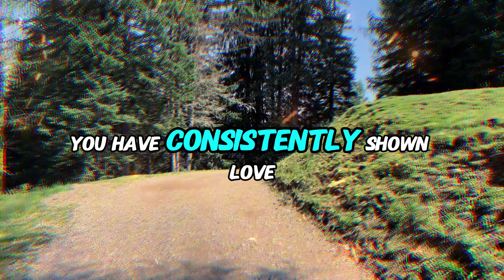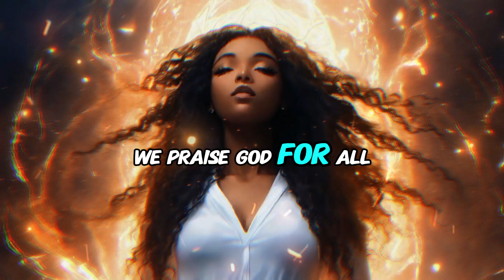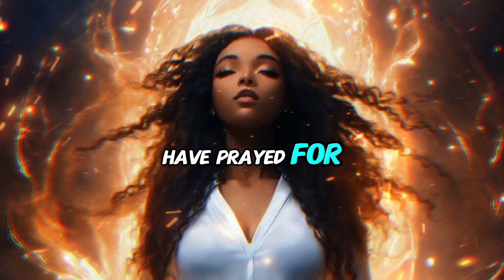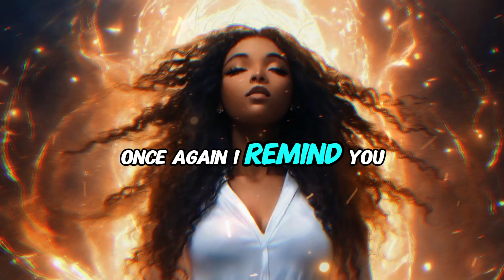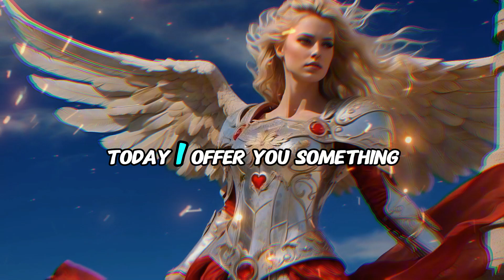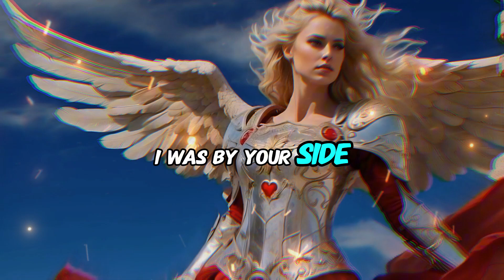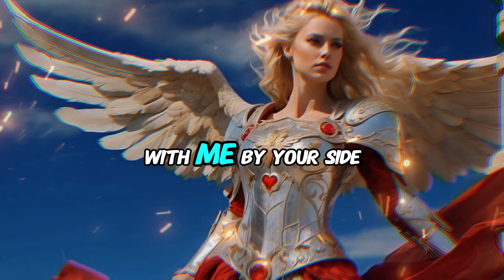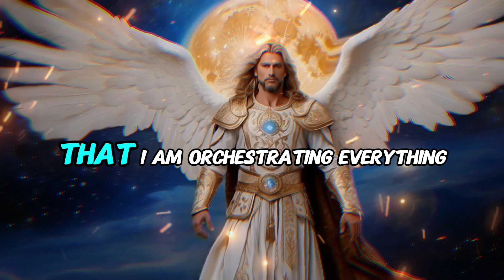ANGELICAL MESSAGE: "YOU DID IT YOUR WAY. NOW THE CONSEQUENCES HAVE COME..."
🌟 Welcome to Angelical Wisdom, your go-to channel for divine insights, spiritual growth, and angelic guidance. Join us on a transformative journey as we explore the profound wisdom of the angels and the universe.

✨ What You’ll Discover:

Angelic Messages: Tune in to receive powerful messages from your guardian angels that can guide you in your daily life.
Spiritual Practices: Learn about meditation, prayer, and other spiritual practices that help deepen your connection with the Divine.
Personal Growth: Explore ways to enhance your self-esteem, authenticity, and spiritual awareness through the teachings of the angels.
Overcoming Challenges: Gain insights on how to navigate life's challenges with grace and faith, supported by divine guidance.
Manifesting Abundance: Discover techniques to attract love, joy, and prosperity into your life through the power of positive thinking and angelic support.
Let us embark on this journey together, harnessing the wisdom of the angels to illuminate our paths.

🙏 Thank you for being here. May the angels bless you abundantly!